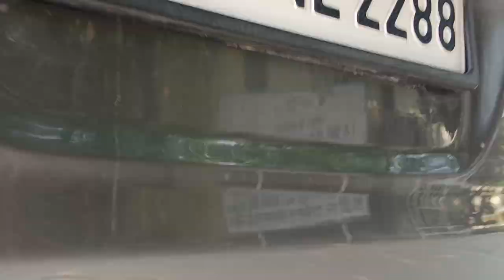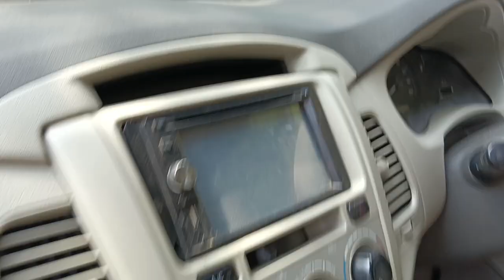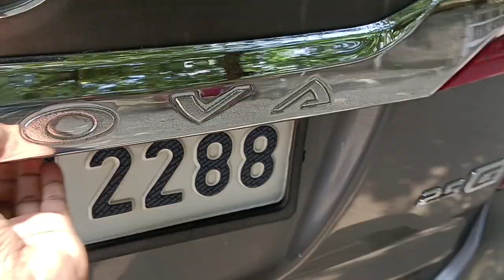TOYOTA INNOVA 2.5G 2013/14 అమ్ముడుపోయింది 🚘|SOLD ALREADY|THANK YOU ALL🙏